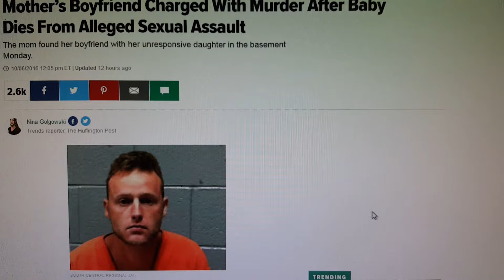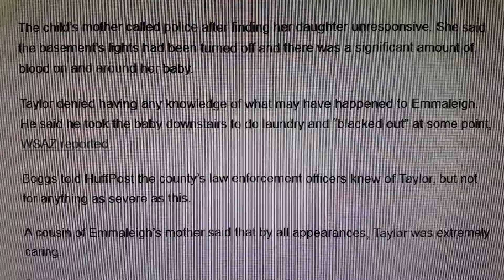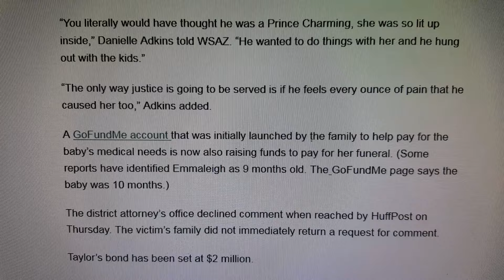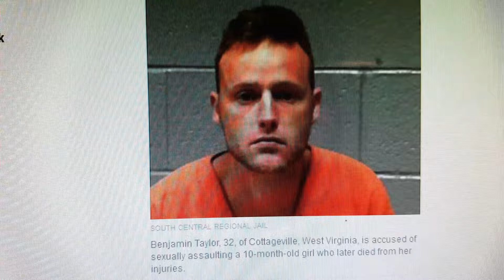BRUTALLY Raped a 10 month old girl who now has Died...(RIP)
White Male, 32 sexually assaults an infant...gruesome!